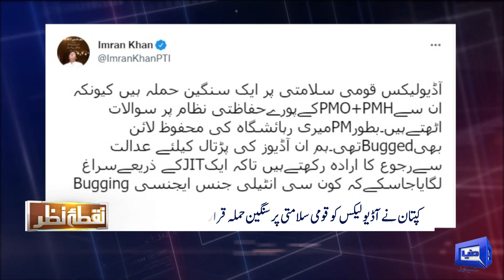Kya Phone Record Karna Durust Hai? | Mujeeb ur Rehman Shami Analysis | Dunya News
Discussion on Audio Leaks Scandal, Imran Khan and PM Shehbaz Audio Leaks, PTI Long March. Debate Among Mujeeb ur Rehman Shami  Ajmal Jami .